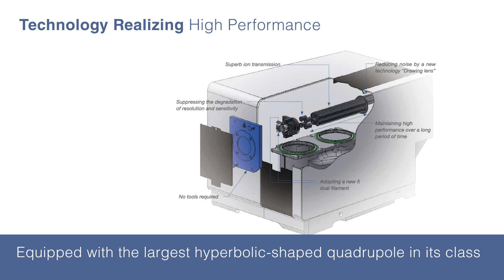JMS-Q1500GC Single-Quad Mass Spectrometer from JEOL USA Inc.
This new generation GC/MS system has excellent performance characteristics that represent a further advancement of our quadrupole MS technology. The JMS-Q1500GC can be used for a wide range of applications such as environmental analysis for agrichemicals and mold odor, material analysis, and aroma analysis.